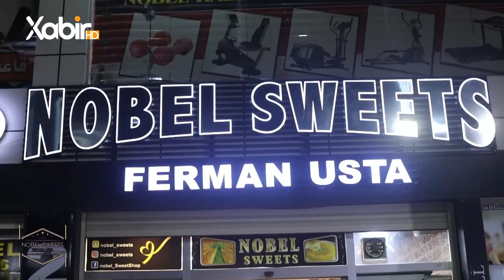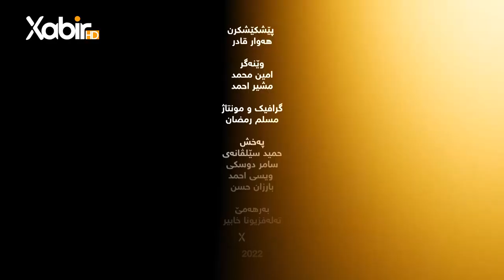بەرنامێ شەڤانێن رەمەزانێ | دگەل هەوار قادر